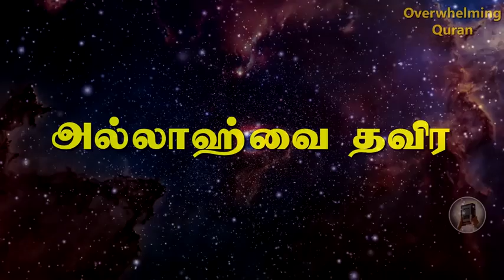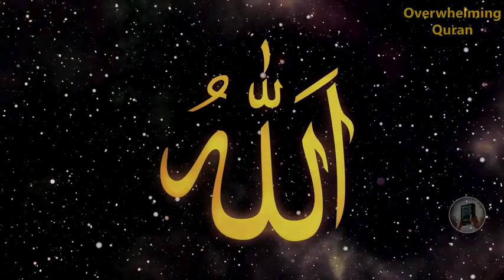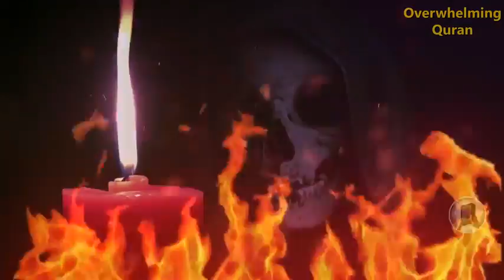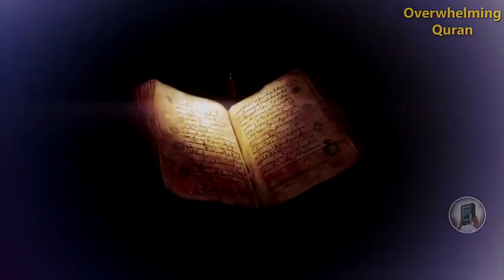அல்லாஹ் ஜிப்ரீல் (அலை) உடன் பேசிய போது என்ன நடந்தது .? | when Allah spoke to jibreel Tamil bayan.